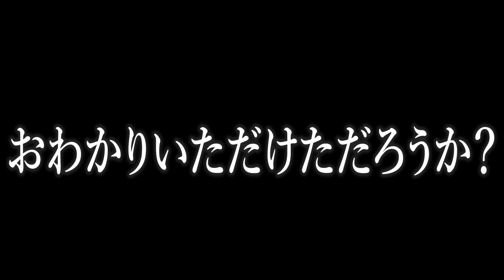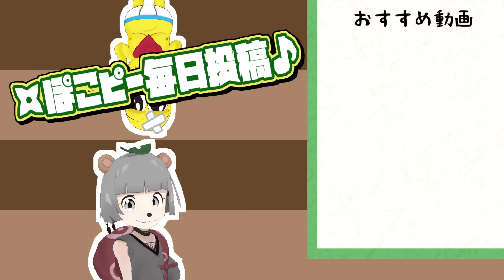【NG集】動画に使えなかった数々の問題シーンを見ていこう。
解き放たれてしまった！！
第1回 NG供養→これ
＊＊1月29日に初のぽこピーの本が発売されます！＊＊

◎使用ソフト
Luppet,VirtualCast,Virtualmotioncapture,Adobe Character Animator